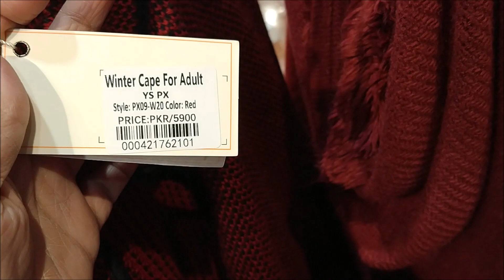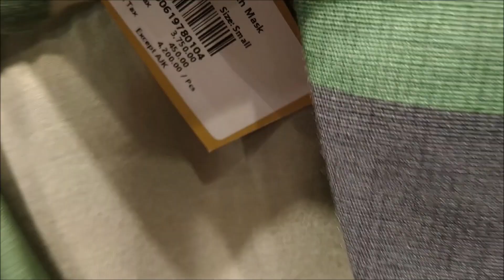Nishat Linen sale & winter collection velvet, karandi, women coats & cape shawls